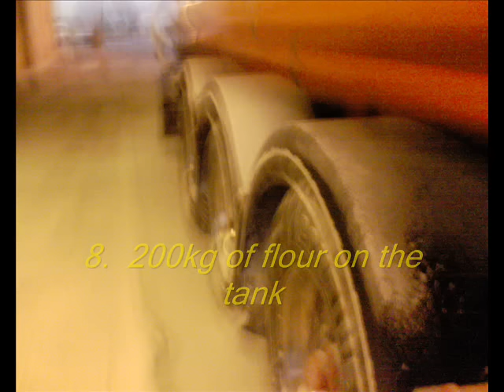EASY JOB ...but some little problems.wmv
some little problems in my easy job,, that s the reason why i like this job  (i change the audio for my german friends  problems of copyright..sorry)